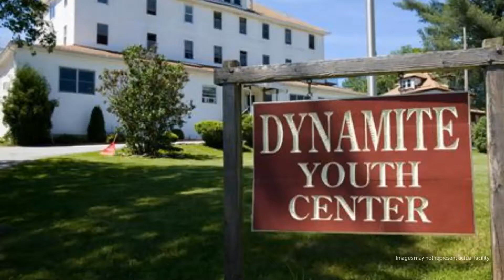Dynamic Youth Community Review - Fallsburg, NY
Overall, Dynamic Youth Community is a voluntary long-term setting that involves considerable family participation in addition to the kids themselves. Residents learn to be of service to their community and their peers, and to be responsible. For young people in search of long-term treatment, DYC could do a solid job of healing them—and their families to boot.

Dynamic Youth Recovery Cost
Sliding scale.

Rehab Reviews
Rehab Cost
Rehab Location